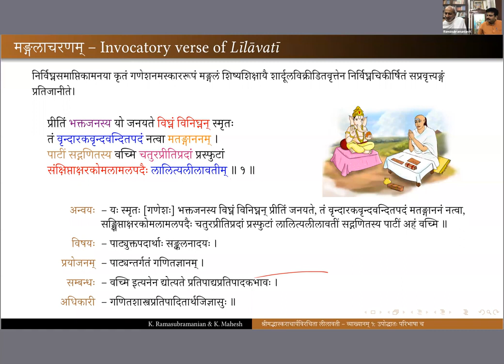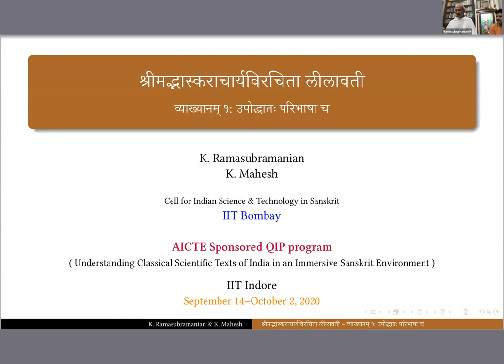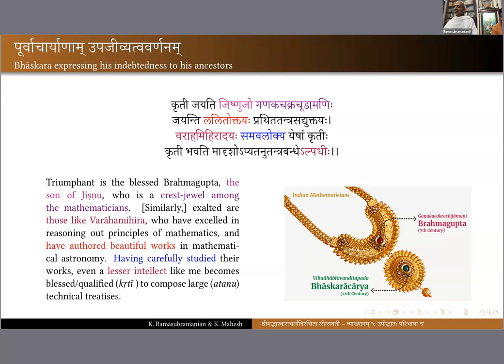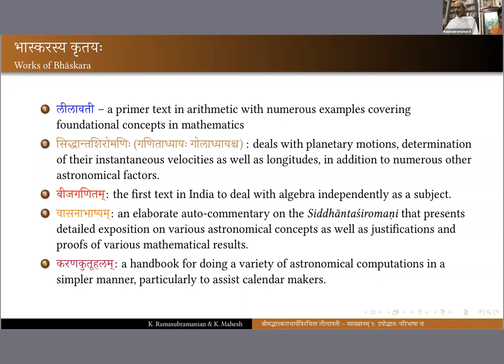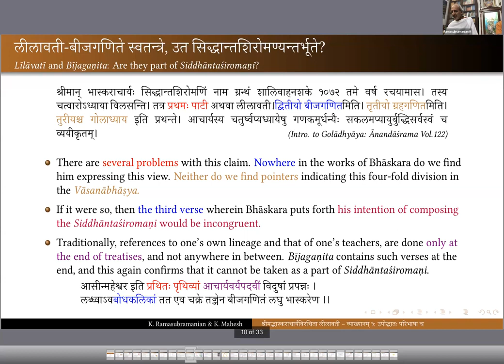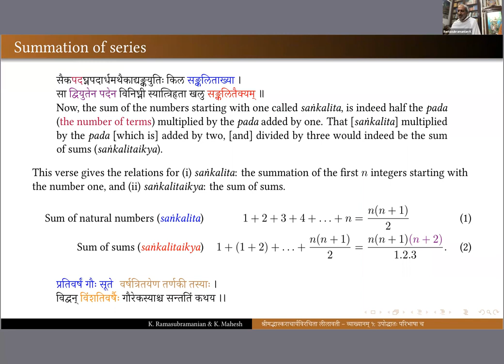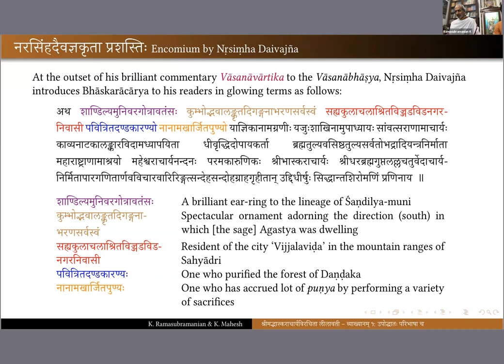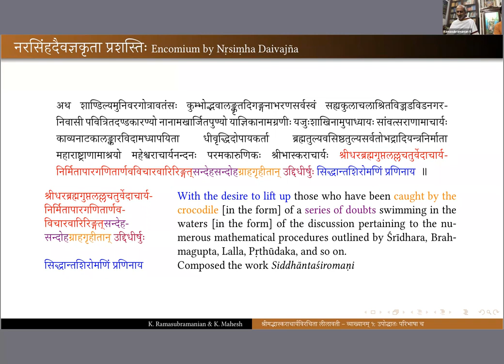The Līlāvatī of Bhāskarācārya Samskrit QIP Lecture 1, Level II 14 Sept 2020